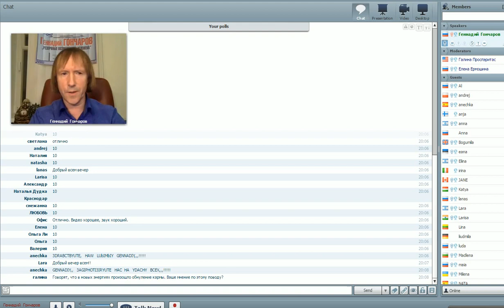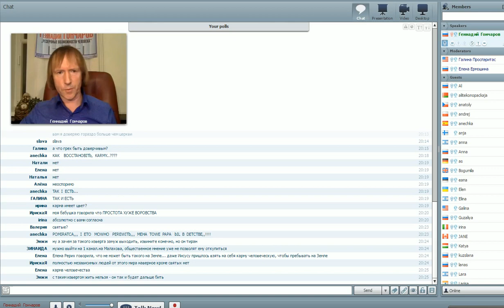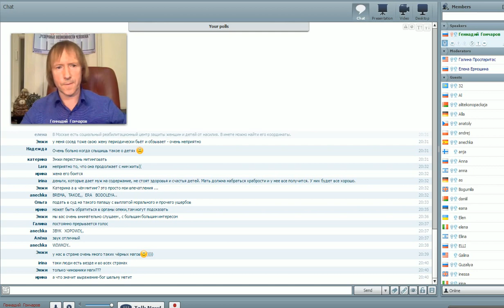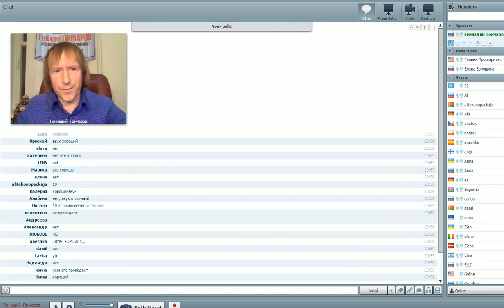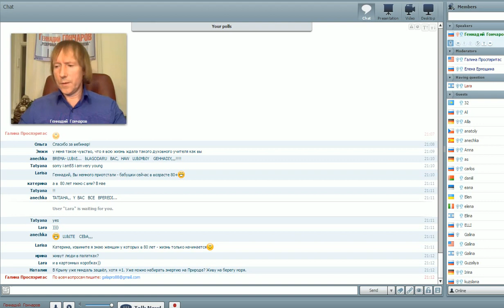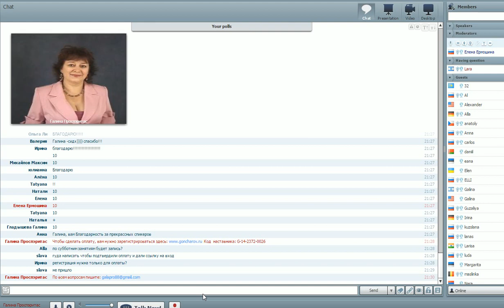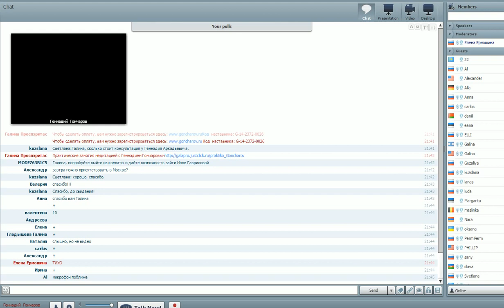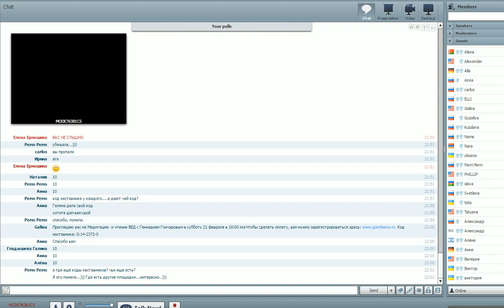Диагностика кармы .Геннадий Гончаров 20.02